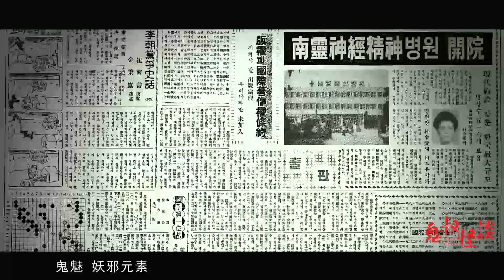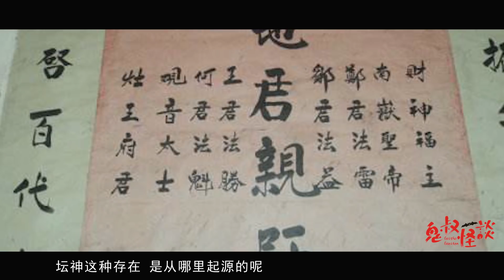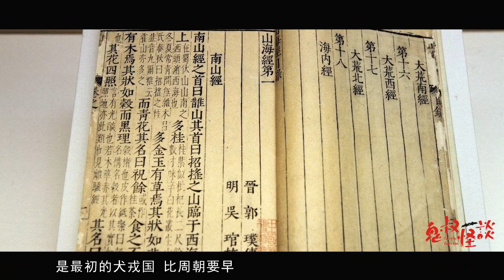【鬼叔怪谈】中国十大民间传说，坛神发怒连熊孩子都打！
如果大家喜欢我的节目，希望大家可以【喜欢】。
想收看更多的节目，请【订阅】～
鬼叔怪谈，每周惊悚三部曲，接踵袭来！
鬼叔，主要探究揭秘各种都市传说，呈现给观众不一样的世界，可能你没有注意到的过往，隐藏着一个令人脊背发凉的真相！
@微博：鬼叔怪谈         @微信公众号：鬼叔怪谈 本影片旨在解說社會新聞和奇聞異事，絕對符合YouTube社群準則。